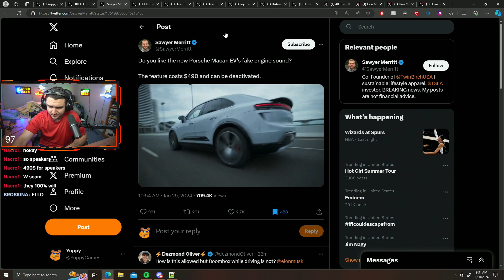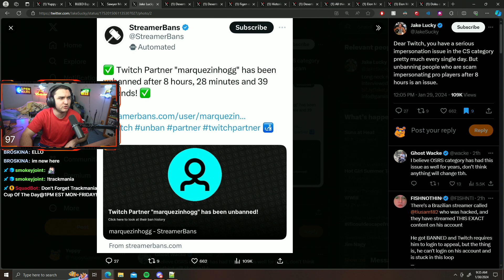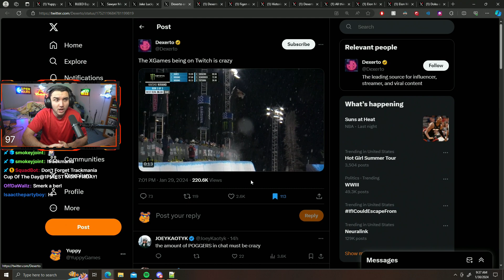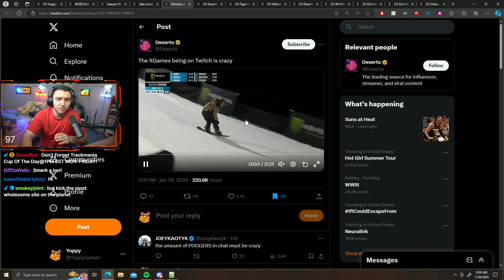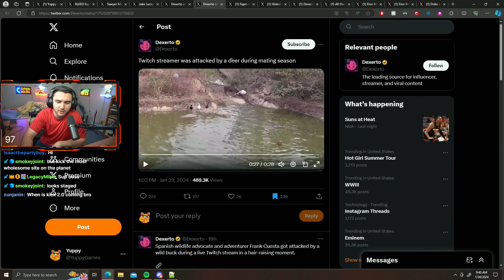Yuppy Reacts to Twitch news and updates